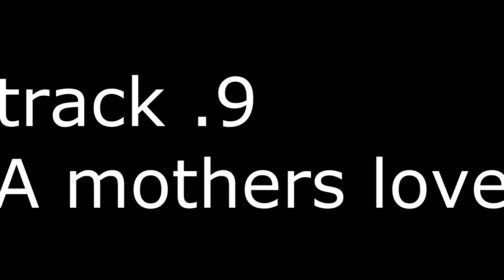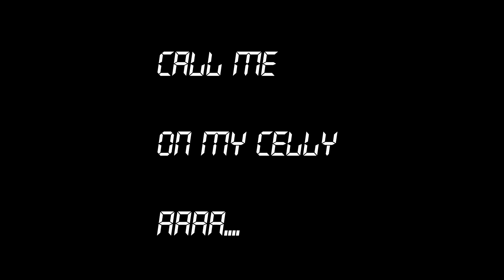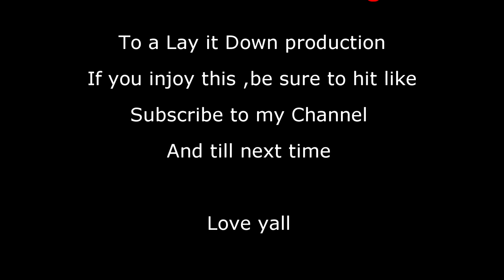RailSs - ocean blue ( album )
0.RailSs - Amen ( intro )
1.RailSs - It's You
2.RailSs - Wake me up
3.RailSs - Don't need
4.RailSS - On my Way
5.RailSs - Cheers
6.RailSs - Too Late
7.RailSs - Next to you
8.RailSs - So Good
9.RailSs - A mothers love
10.RailSs - Do something
12.RailSs - Head up
13.RailSs - Lessons Lenard ( outro )